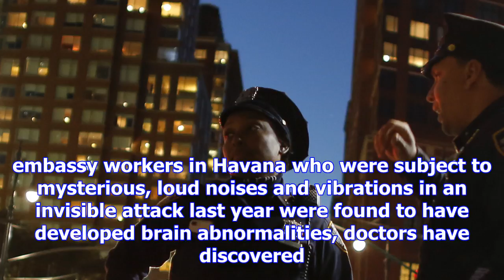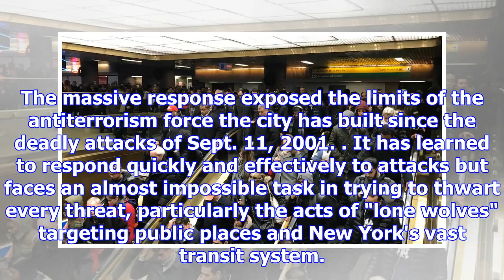Factbox-attacks against new york city in recent years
Ex-President Ali Abdullah Saleh, whose forces are fighting the alliance, has offered to hold talks. ...